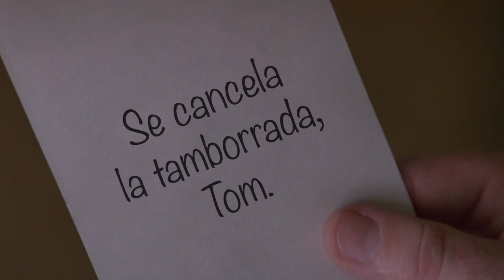Haz como Tom, disfruta la tamborrada en casa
Do the Tomborrada!